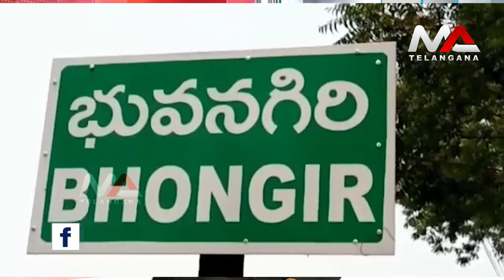Forest Range Office Inaugurated by ministers indrakaran reddy and jagadish reddy | Ma Telangana